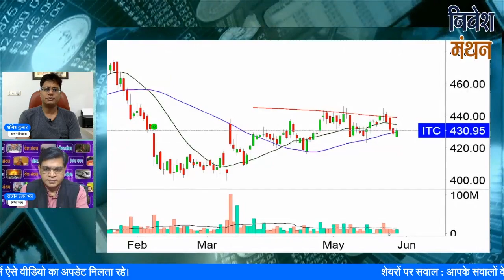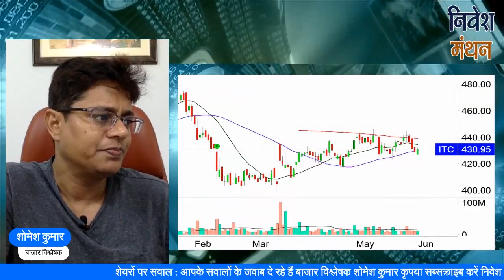ITC SHARE NEWS | ITC LATEST NEWS TODAY | ITC SHARE PRICE TARGET ANALYSIS | ITC STOCK BUY OR SELL